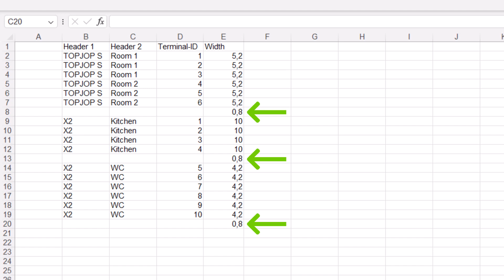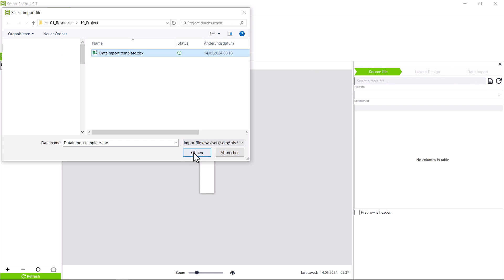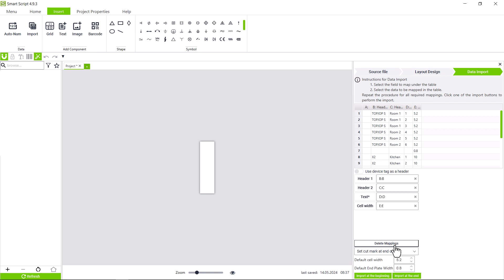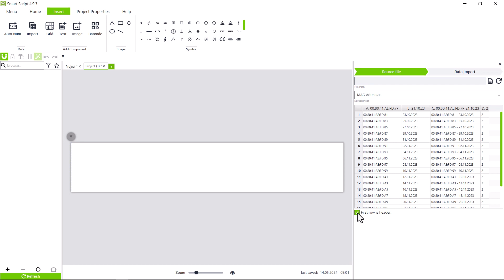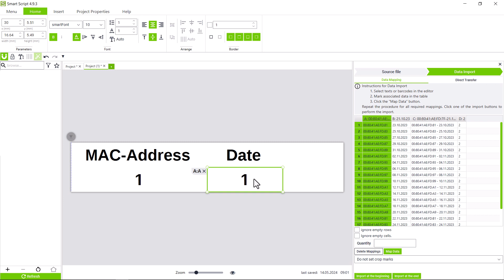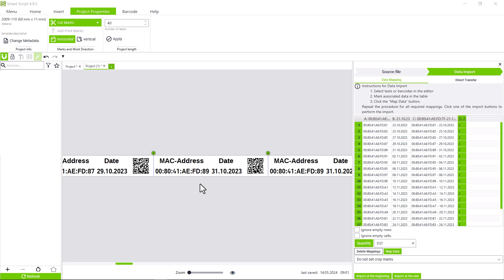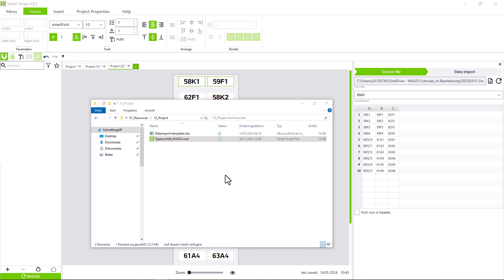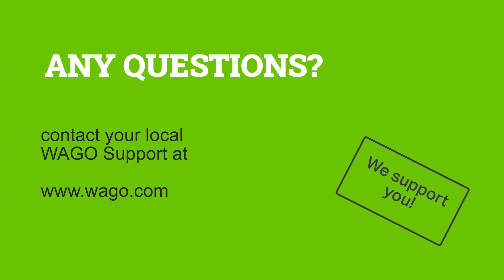WAGO Smart Script #3 | Import data from a CSV or Excel file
In this WAGO tutorial, we will show you how to import data from a CSV or Excel file into Smart Script and map it to different elements.

Software version used in the video: Smart Script 4.9.3

The “WAGO Smart Script” printer software can be downloaded from the WAGO Download Centre:

*Contents:*
00:00 | Intro
00:10 | Labelling terminal blocks
03:02 | Dividing endless strips into sections / Importing into custom fields
05:30 | Direct import to self-adhesive labels
06:38 | Importing into a SmartScript template using a type plate as an example

*Everything clear? Or any questions?*

We are looking forward to feedback in the comment section.